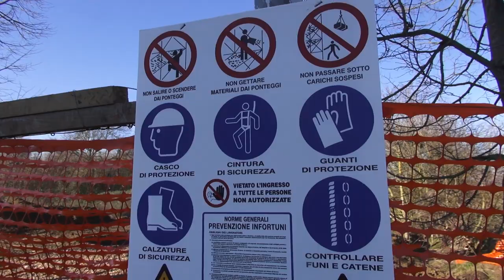Antenna della discordia, raccolte centinaia di firme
Sono già oltre 600 le firme raccolte per la petizione promossa dal comitato del parchini di via Emilia, al centro l'antenna della discordia, quella che sarà installata in via Sicilia, a pochi passi dalle abitazioni del quartiere e a 300 metri dalla scola media
Un torre per la telefonia mobile, che dovrebbe avere una potenza superiore ai 20 watt.
Il tema era entrato in consiglio comunale, con due interrogazioni, una del consigliere Michele Menchetti del Movimento 5 Stelle e un'altra di Donato Caporali del gruppo Pd.
Mercoledì 7 febbraio è previsto un sopralluogo dei tecnici comunali, mentre giovedì pomeriggio è in programma un'assemblea pubblica, alle ore 17, nella sede di Porta del Foro.